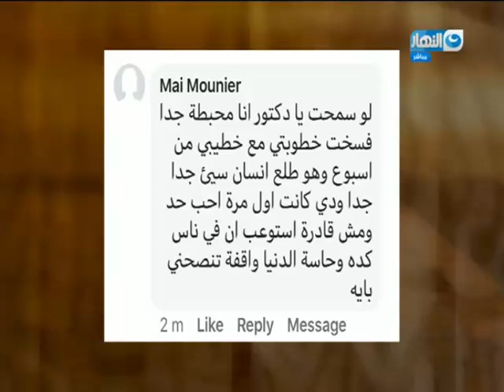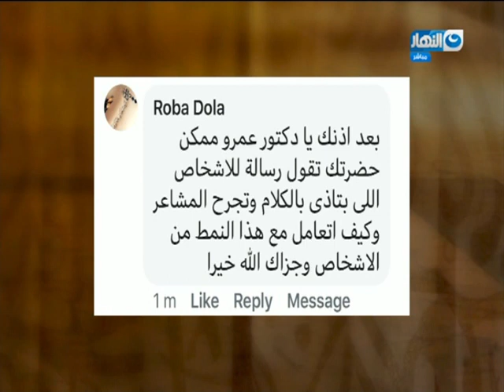باب الخلق | الدكتور عمرو يسري: ماتسمحش لأي حد يقولك كلمة وحشة وتصدقها !!!